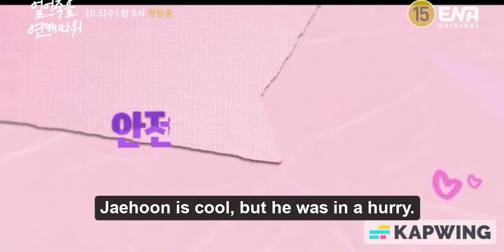Lee Da-Hee new K-drama Love is for Suckers Trailer 2022 Eng sub.